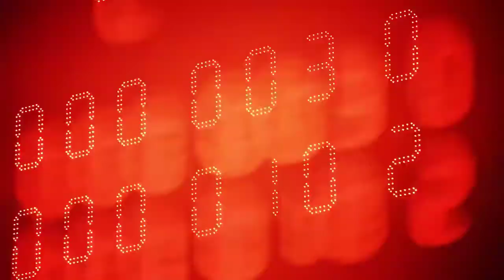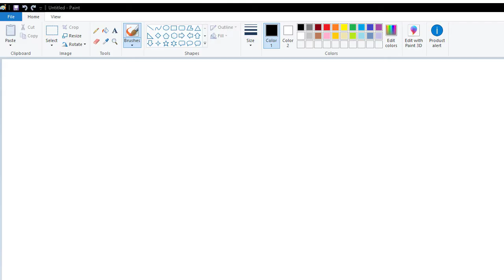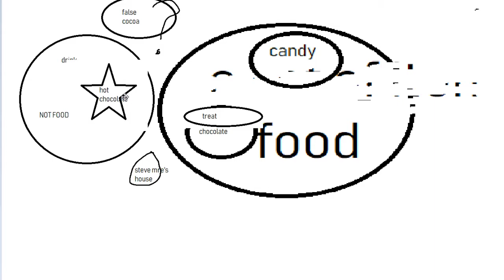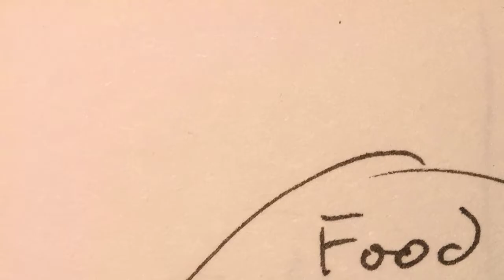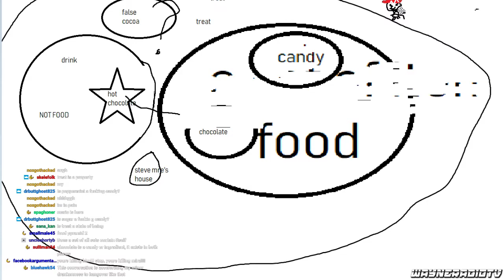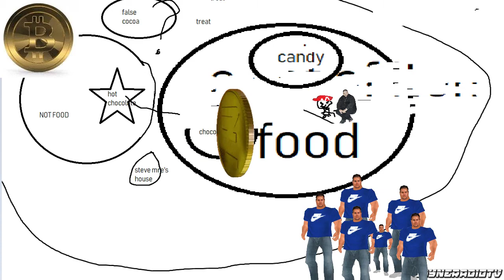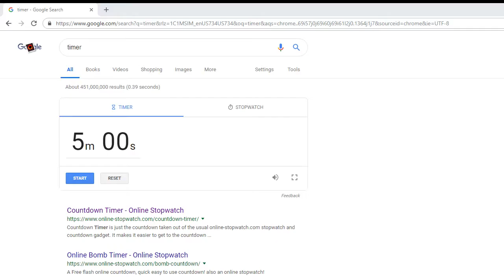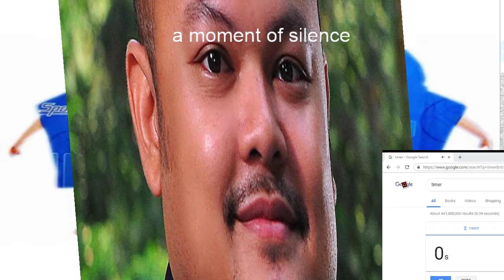Wayneradiotv - Outward Stream (Part 2)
What perils will Mira and Wayne face? What bullshit hats and stuff will they put on? Can they even figure out the games mechanics? Originally streamed: 4/10/2019. Original Title: "The Brothers Bun Live On".